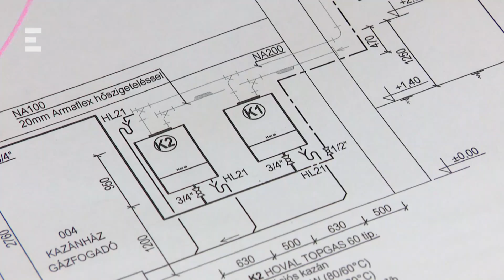Könnyű közmű program - Bartal Tamás - ECHO TV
Kilenc milliárdot spóroltunk félév alatt a Könnyű közmű programmal. Egy hónapja már egyáltalán nem szükséges az elosztó közreműködése a gázkészülékek cseréjénél.